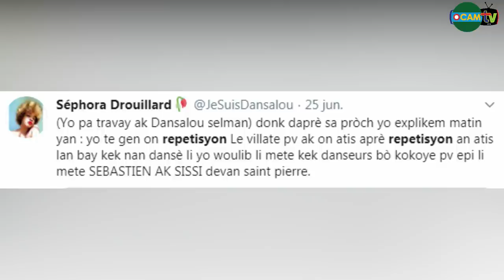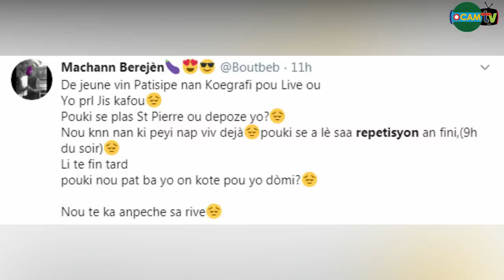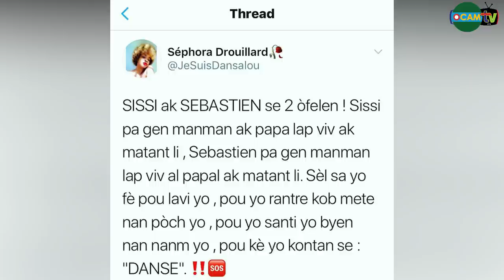Men kòman SEBASTIEN ak NANCY Pèdi Lavi yo ; Roody Roodboy ak Rutshelle voye senpati yo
- Roody Roodboy
- Rutshelle
- Baky Popilè
- Fantom
- Izolan
- Blondedy Ferdinand
- Florence El Luche
- Wendyyy
- Shishie
- Niska

Nou rive Nan Plizye Peyi tankou:
- Usa
- Canada
- Dominican Republic
- Brasil
- Chile
- Haiti